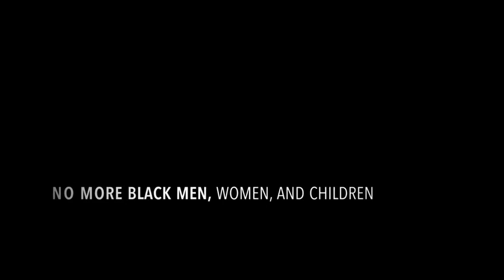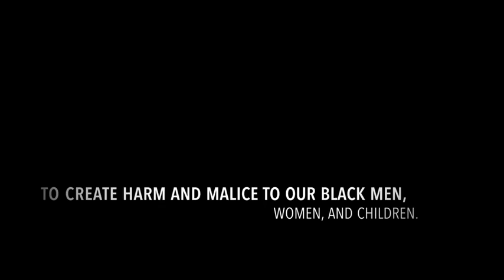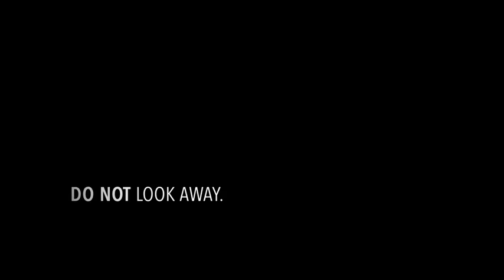BLACK LIVES MATTER: NO MORE NAMES | GEORGE FLOYD AND POLICE BRUTALITY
In this video we wanted to express the importance of the black lives matter movement and the commitment to end police brutality. The death of George Floyd ignited the urgency to fight for our equality and end police brutality. We want justice - and we want it now.